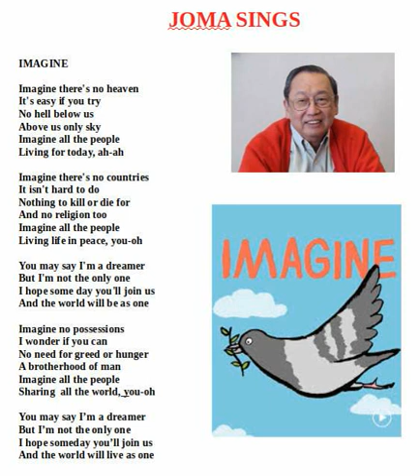Imagine 2020 07 13 20 09 27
Joma's rendition of John Lennon's Imagine